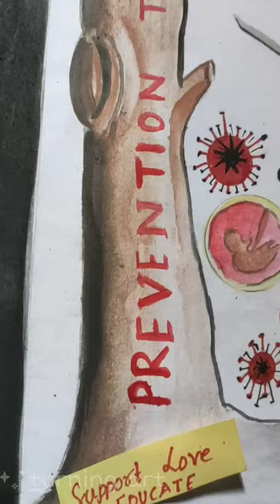AIDS awareness poster#postercolour